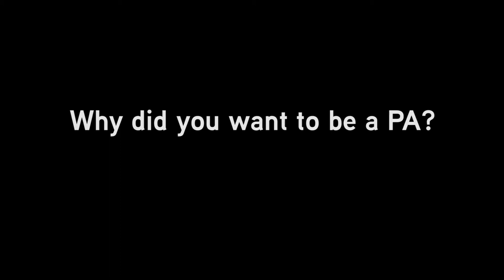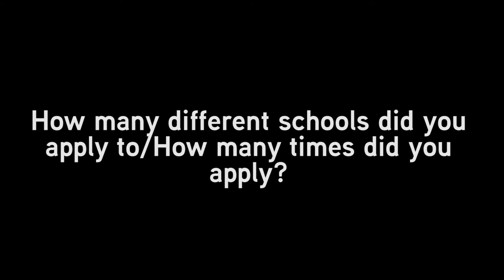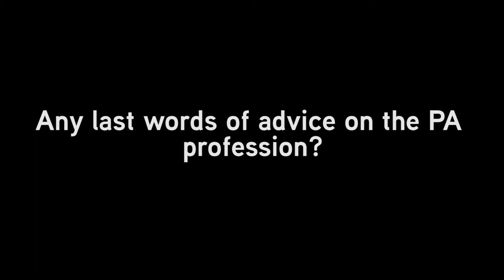Mississippi College PA Program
MCPA students share their experience of PA school.